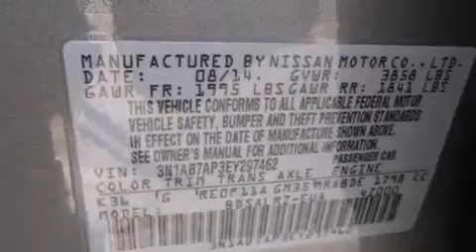2014 Nissan Sentra Para La Venta en Gainsville GA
Haz clic aquí para ver el precio Hemos tenido el honor de servir a la zona de Gainesville GA , le prometemos que su experiencia superará sus expectativas ! Year : 2014 Make : Nissan Model : Sentra Engine : Motor con 4-Cil de 1.8L Trans . : Transmisión Continuamente Variable Millaje : 5 Stock : N20801 Carriage Nissan - ESP 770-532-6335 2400 Browns Bridge RD Gainesville , GA 30504